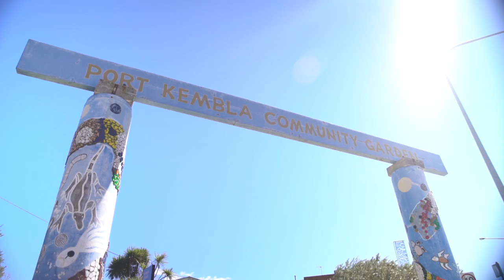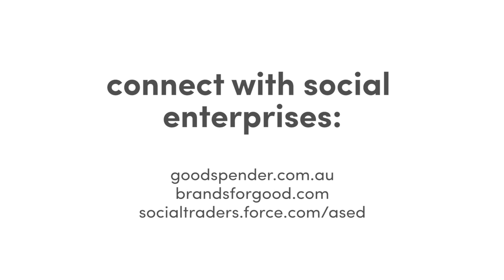Social enterprise working to build communities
Find out how social enterprises are working to build positive inclusive communities and how you can support their work.